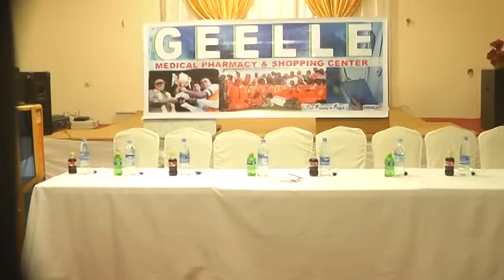Warka Geele Pharmacy Oo Casho Sharaf ku Maamuus Xulka Awdal